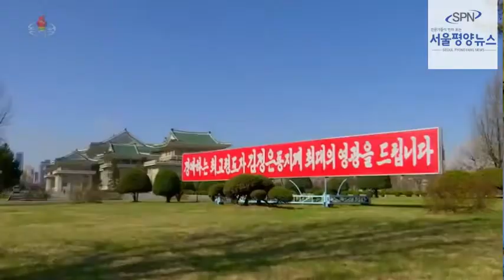북한 김정은 노동당 위원장 당·국가 최고직 추대 6주년 중앙보고대회 영상 180411 조선중앙TV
1차 출처 : 조선중앙TV
2차 출처 및 편집 : SPN서울평양뉴스